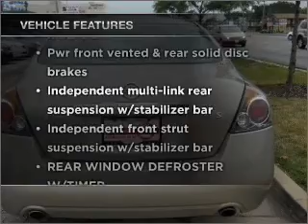2009 Nissan Altima - Northlake IL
Year: 2009
Make: Nissan
Model: Altima
Trim: 2.5 S Sedan 4D
Engine: 4 cylinder 2.5 liter
Transmission:
Color: Beige
Mileage: 46131
Address:
401-11 East North Ave